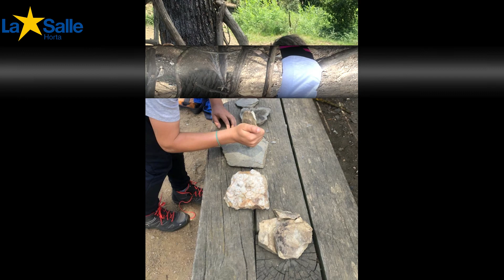L'alumnat de 4t a Sant Medir